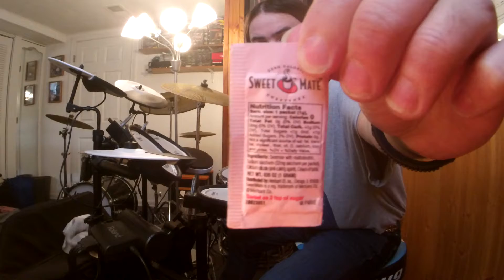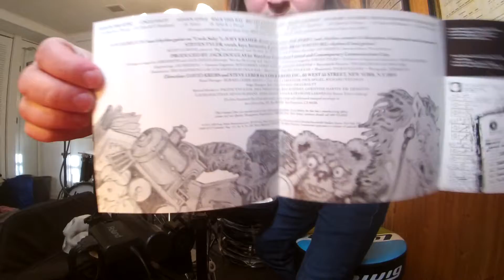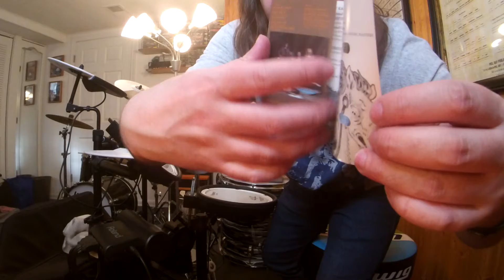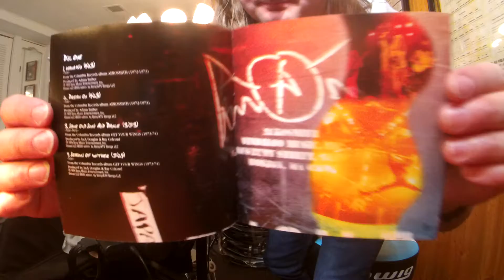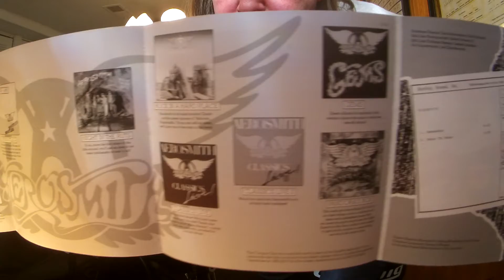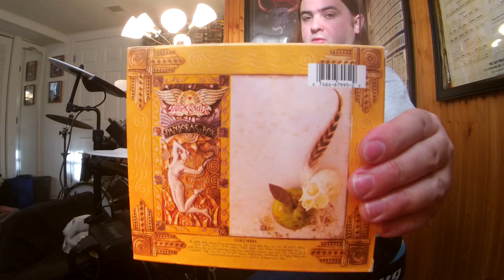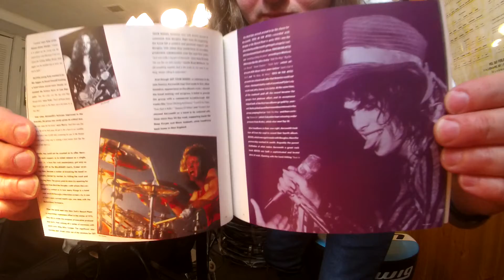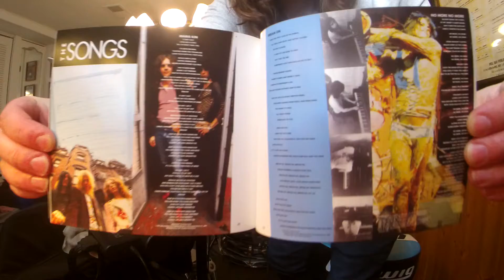Aerosmith \A/ SWEET EMOTION ("Toys In The Attic" 1975) (Joey Kramer "KRAME DOG" Drum Improv)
Album:Toys In The Attic
Released:April 8 '75
Recorded:Jan–March '75
Studio:Record Plant NYC
Genre:Hard Rock Blues
Label:Columbia
Producer:Jack Douglas
Aerosmith played their first gig in Mendon, Massachusetts at Nipmuc Regional High School(now Miscoe Hill Middle School) on Nov 6, '70.In '71, Ray Tabano was replaced by Brad Whitford, who also attended the Berklee School of Music.But it was after The Bad Boys from Boston played an astonishing show at Max's Kansas City club, Clive Davis(president of Columbia Records)signed Aerosmith for a record deal in summer of '72 to record their 1st LP "Aerosmith."The first album is very overlooked upon compared to Aerosmith's later albums in the media, and had very little positive critics after the release.Dream On was the song that made the album sell of course, but in my opinion its over played and there are many hidden gems on that album.What stuck out to me on this album was that Steven Tyler’s Kermit The Frog muppet sounding voice from the first album had changed to his original normal singing voice on the 2nd album and would be his dedicated voice on forward.Steven claimed that he wanted to disguise his voice to sound like an old bluesy singer of some sort on album 1.Steven and the rest of the band also said that they were so nervous when the red recording light went on that they froze and Steven had this nervous feeling which also makes his voice sound very different, he was very self conscious of his normal singing voice so he went with this Kermit the frog nervous voice with these cat screeching rock'n roll vibrato like squeals which I love.Unfortunately, Columbia records was disappointed with the sell rate from Aerosmith's first LP.Columbia warned Aerosmith that if their 2nd album does not sell or have any hits, then Columbia would cut Aerosmith from the contract and they will no longer be a signed rock'n roll band.In other words, it will be over and the "Dream On rockstar lifestyle" will vanish.The Bad Boys from Boston knew that they had to take the fast train and shift gears if they really wanted to last as a band and survive as paid big time recording musicians.Aerosmith started working on their 2nd album in the North End of Boston in a basement of a restaurant sometime in late '73 with producer Jack Douglas and Bob Ezrin(Alice Cooper's producer). The two producers comfort the band members and offered advice such as bringing more outside musicians into the band to boost the sound of Aerosmith and pack a mean punch to the label company.The Bad Boys from Boston buried all the cocaine and alcohol they wanted in their budget to finish the album and make it even better than their first LP.This was the album where rock'n roll Aerosmith was born.Singing, writing, and jamming out to more songs about sex, dope, and a sleazy rock'n roll lifestyle.The 2nd album is one of my all time favorite Aerosmith albums, and was very experimental to the listener who consumes, and to the band that creates.The band moved to New York to finish the album and record/mix the masters at Record Plant Studios.In addition tension was starting to tense between Steven Tyler and Joe Perry over drugs and girlfriends.Steven and Joe's constant conflicts with each other gave them the nick name "The Toxic Twins"."Toys In The Attic" album was Aerosmith's 3rd studio album and was a commercial success with radio and live concert setlist hits."Sweet Emotion" about Tyler's hatred towards Perry's girlfriend and a song with studio trick creativity like backward hand claps, subliminal hidden messages to the music industry in the song, vibraslap heard breaking on the recording by accident, and a sugar or salt packet to simulate moroccos by Tyler.I believe Joey Kramer aka(The "Krame Dog" Steven would call him)was using his '70's New York Custom Fibes clear acrylic/translucent kit.The only drummers I know that were using Fibes clear acrylic kits was Joey Kramer in Aerosmith, Nick Mason from Pink Floyd, Buddy Rich, and Billy Cobham.Possible that Joey was using his '70's white Tama kit on the "Toys In The Attic" album, but I think he was still using the Fibes kit in '75(seen in the Sweet Emotion music video).There is footage of Aerosmith playing live at the Pontiac Silverdome in '76 during the "Rocks" tour and reveals Joey using the Tama kit with the front bass drum head cut out with a blanket or a pillow stuffed in the bass drum for a fat or muffled tone.Ladies Gents Aerosmith!
Aerosmith
Percussion=*
Steven Tyler–vocals keys harmonica*
Joe Perry–lead gtr rhy gtr acou gtr slide gtr backing vocals*
Brad Whitford–rhy gtr lead gtr
Tom Hamilton–bass gtr rhy gtr
Joey Kramer–drums*
musicians
Scott Cushnie–piano
Jay Messina–bass marimba on Sweet Emotion
Mike Mainieri-orchestra conductor on You See Me Crying
Uncredited-horn section on Big Ten Inch Record
Gear
RolandTDK-4PV-Drums(AerosmithJKCustomSettings)
LudwigKickPedalSpeedKingBeater
ZildjianLowVolumeLV-80Cym
LudwigCymStand
FenderBluesJrAmplifier
VicFirthSticks